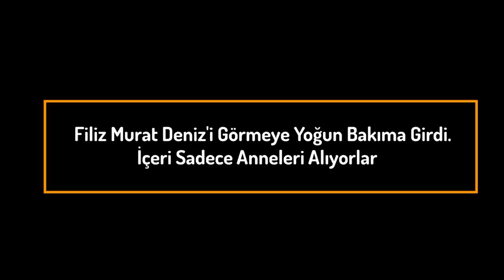4 BÜYÜK DÖNÜM NOKTASI. Doğum, Dilarasyon, Müco, Taşınma Panorama 4 (Şehirden Köye Göç, Köy Hayatı)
Şehirden köye göç ettiğimizden beri belli aralıklarla başımıza gelen şeyleri derlediğimiz ve yorumladığımız 1 panorama bölümü yapıyoruz. 4. Panorama bölümü ile karşınızdayız.

Son 6 aydır köy hayatımızda çok şey değişti. Bu 6 ay içinde 4 büyük olay yaşadık ve bu yaşanılan olaylar hayatımızda kalıcı değişikliklere neden oldu.

1. Murat Deniz'in Doğumu.
2. Dilarasyon Ailesi sevgili Kaan ile buluşmamız.
3. Mücahit ve ailesi ile tanışmamız.
4. Altındere'den Yeniköy'e taşınmamız.

Yine tüm olaylar birbiri ile bağlantılı. İzleyince ne demek istediğimizi anlayacaksınız.

ehirdenköyegöç